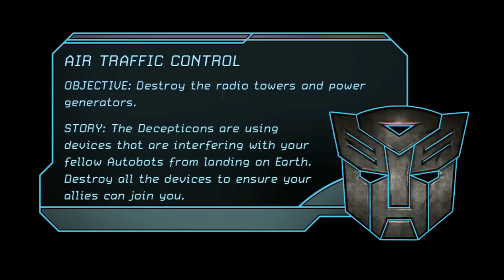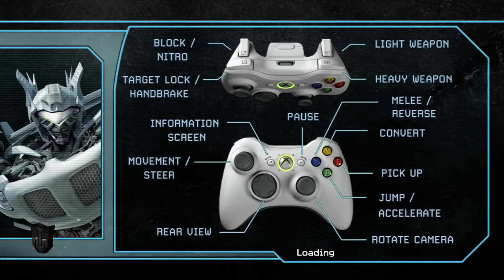Transformers: The Game Autobots Walkthrough Part 2 Gameplay Let's Play (PS2/PS3/Xbox360/PC)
Transformers The Game Autobots Walkthrough Part 1 Autobots Campaign Gameplay Review Let's Play Playthrough (Xbox 360/PS2/PS3/PSP/Wii/Nintendo DS/PC)

This walkthrough of Transformers The Game covers both the Autobots Campaign and the Decepticons Campaign and both endings. This gameplay came from the Xbox 360 version of the game. Transformers The Game is also available on PS2, PS3, PSP, Wii, Nintendo DS, and PC.

Transformers The Game loosely follows the storyline of the first Transformers movie. An ancient struggle between two Cybertronian races, the heroic Autobots and the evil Decepticons, comes to Earth, with a clue to the ultimate power held by a teenager.